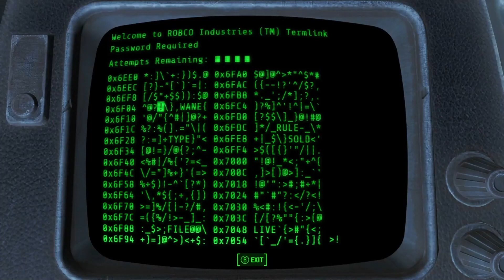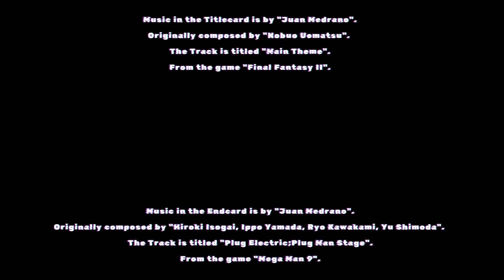Supermarket sweep (Fallout 4 Survival Chapter 55)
Welcome to Chapter 55 of Fallout 4.

Music in the Titlecard is by "Juan Medrano".
Originally composed by "Nobuo Uematsu".
The Track is titled "Main Theme".
From the game "Final Fantasy II".

Music in the Endcard is by "Juan Medrano".
Originally composed by "Hiroki Isogai, Ippo Yamada, Ryo Kawakami, Yu Shimoda".
The Track is titled "Plug Electric;Plug Man Stage".